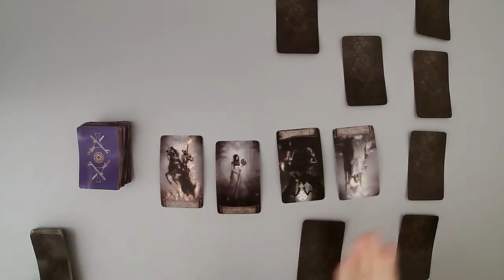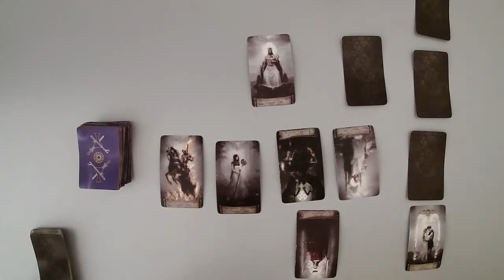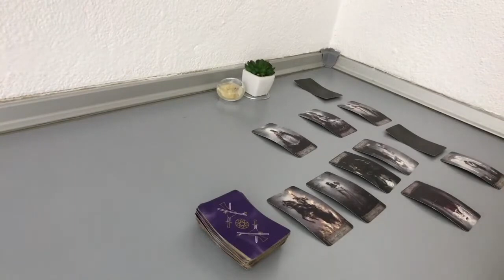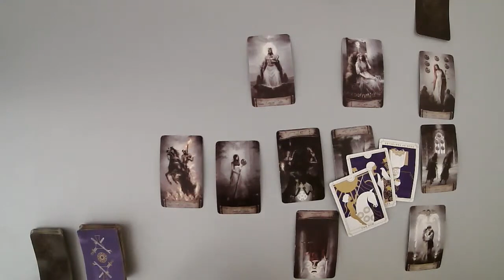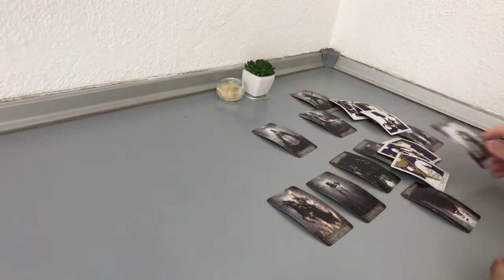VIRGO - They think you are very cold (December 14-21)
(Limited Availability)